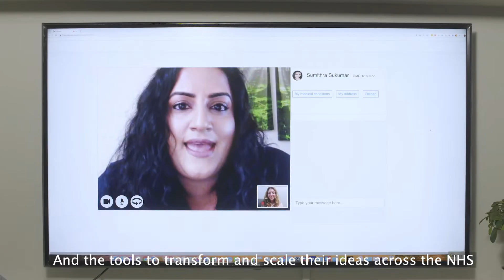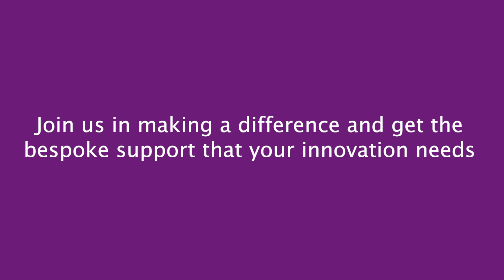DigitalHealth.London Accelerator: apply for the 2019-20 programme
We know the NHS can sometimes be difficult to navigate, or access at the right levels. The DigitalHealth.London Accelerator exists to make this a little bit easier for healthtech companies looking to work with London's NHS.